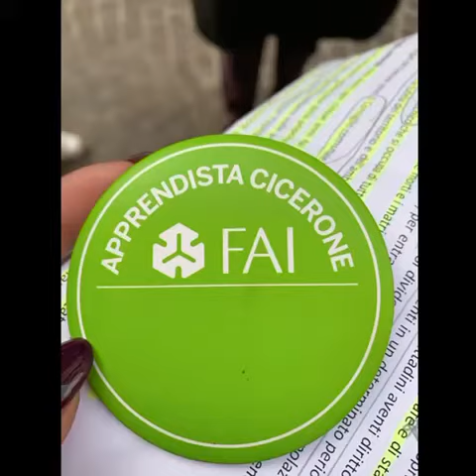Apprendista cicerone con il FAI